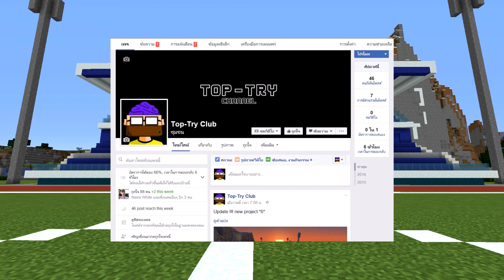Minecraft : ไปเที่ยวสนาม Chonburi Stadium กัน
ติดตามเเฟนเพจได้ที่นี่ครับ